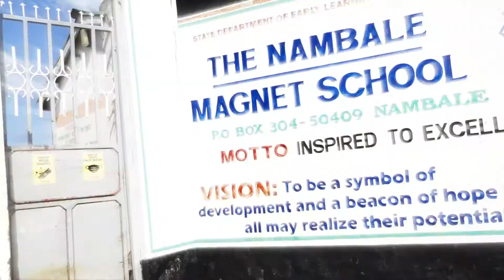The Nambale Magnet School Bus Dedication